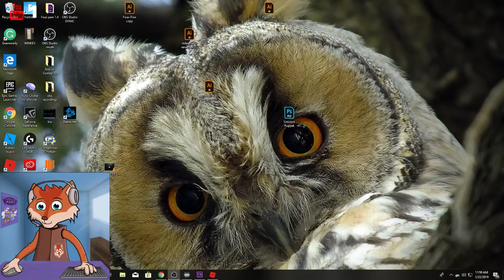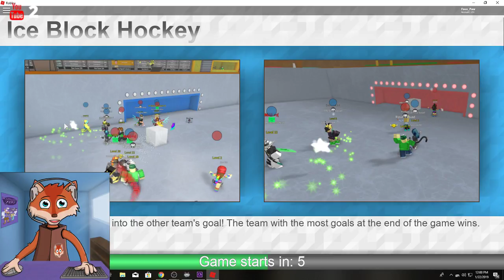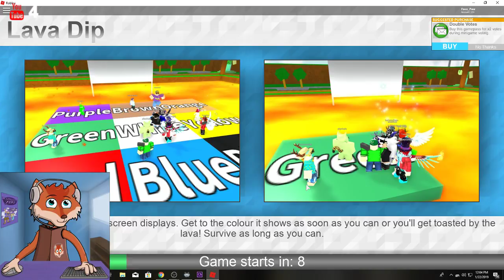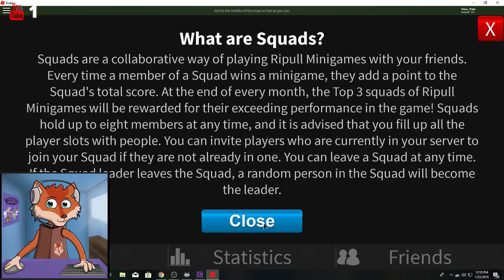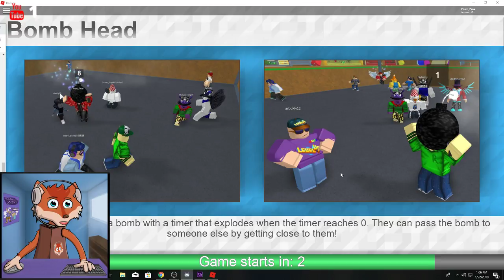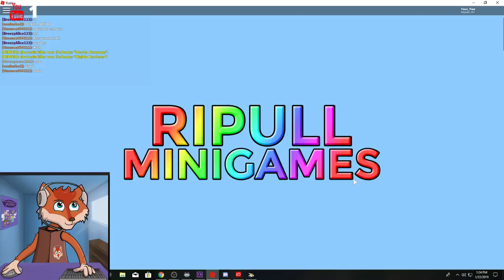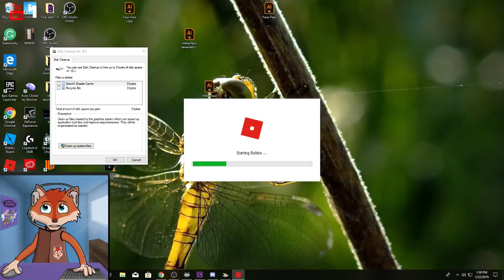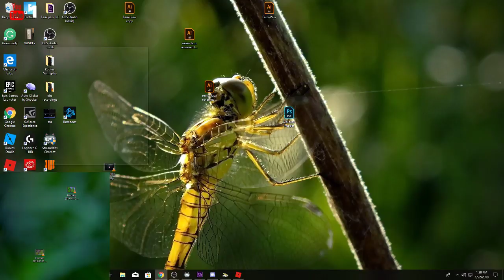Faux Paw - Lets play Ripull Minigames!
About Faux
Faux Paw is a virtual streamer who has dreams of making it big one day! Roblox is his favorite game to play because he can play with so many of his friends and Paw-some followers!  If you would like to get in touch with Faux join his discord

About Roblox
Roblox is an entertainment platform that allows people to imagine, create, and play together across millions of user-created virtual worlds.